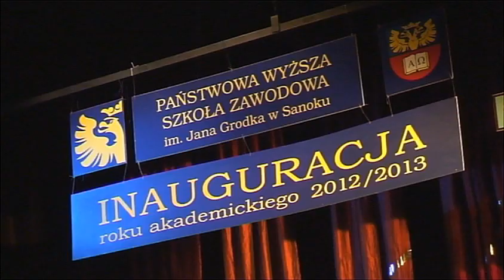Inauguracja roku 2012/2013 w PWSZ im. Jana Grodka w Sanoku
Materiał z uroczystej inauguracji roku akademickiego 2012/2013, która odbyła się 4 października 2012 r. w Sanockim Domu Kultury. Film przygotowali studenci dziennikarstwa i komunikacji medialnej: Karol Pilch i Tomasz Pelc.